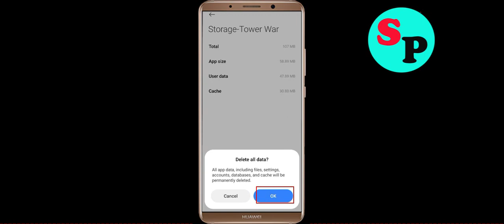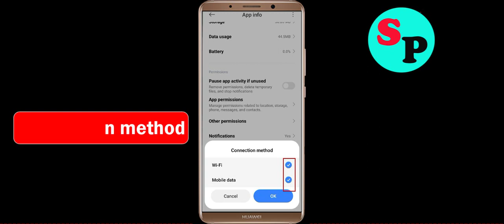Fix Tower War App Not Working / Loading / Not Open Problem Solutions in Android Phone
In this video i am going to show you how to fix Tower War Not working / Loading / Not Opening Problem Solutions in Android Mobile Phone? Here's how to fix it or how to solve it. It will help you to get rid of Tower War not working and not open problem.